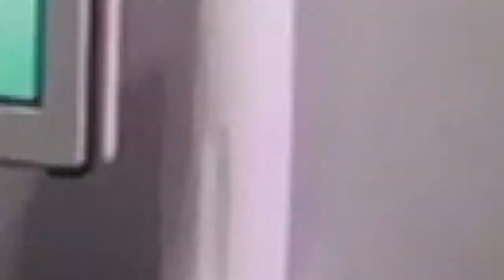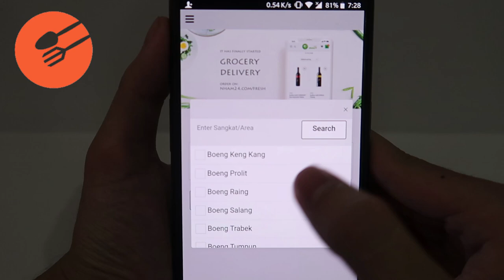ពិបាកធ្វើម្ហូប ឬ ទិញម្ហូប Nham24 / GMK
លោកអ្នកអាចគាំទ្រខ្ញុំតាមរយៈ ការឧបត្ថម
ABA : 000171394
Paygo : 22117
Wings : 01696184
Cooperation
WeChat ID : Sec4Troll

👉 ផ្សាយបន្តផ្ទាល់ជារៀងរាល់ថ្ងៃ : 8 - 11 PM លើ AntLive Asia (GMK)